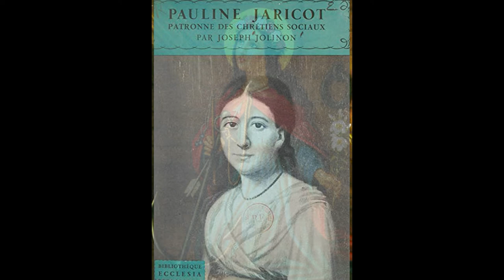The Great Miracle of St. Philomena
St. Philomena's fame was spread by the miraculous healing of Pauline Jaricott, in her day, a famous and important Catholic lay woman.